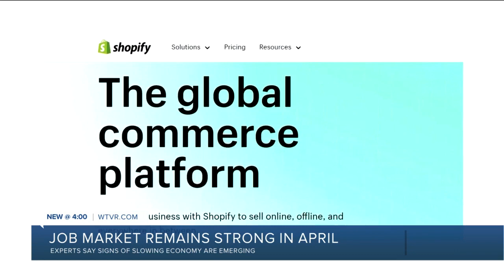April hiring gains reflect a still-resilient US job market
America’s employers added a healthy 253,000 jobs in April, evidence of a labor market that still shows surprising resilience despite rising interest rates, chronically high inflation and a banking crisis that could weaken the economy. The unemployment rate dipped to 3.4%, matching a 54-year low. The jobless rate fell in part, though, because 43,000 people left the labor force, the first drop since November, and were no longer counted as unemployed. While hiring was solid in April, it was much weaker in February and March than the government had previously estimated. Job gains for those months was downgraded by a combined 149,000.